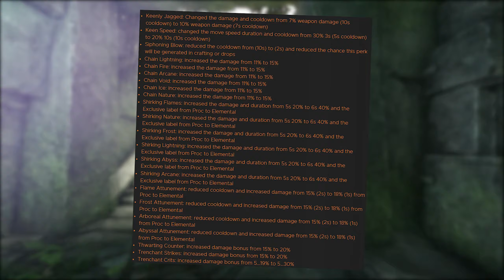Изменения в экипировке с новым патчем ◆ New World PTR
Таймкоды:
00:00 - Вступление
00:36 - Пара слов о текущей системе снаряжения
01:08 - Новая система характеристик
01:43 - Новые бонусы за характеристики
02:25 - Наглядная таблица характеристик
03:44 - Изменения в перках
05:51 - Изменение меты, экономики, и игрового процесса